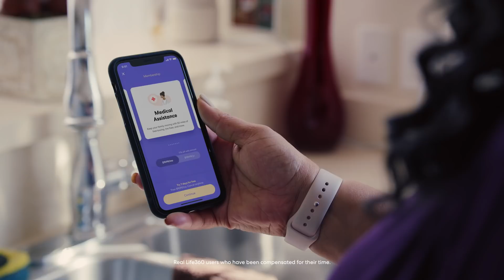Life360 - Membership for Modern Life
Nobody knows your family’s needs better than you. That’s why we’ve designed a variety of membership plans with the safety and communication tools you need, plus added benefits you’ll love.